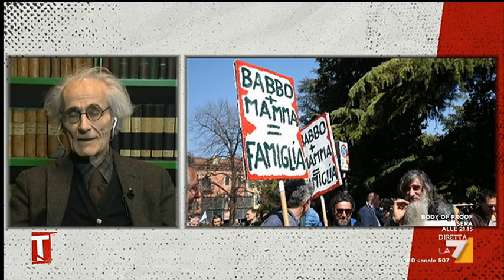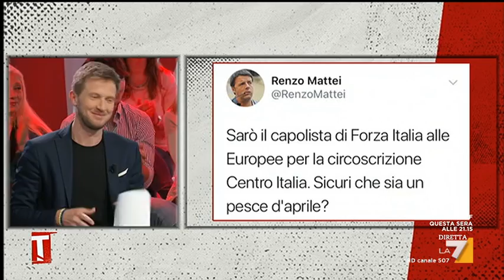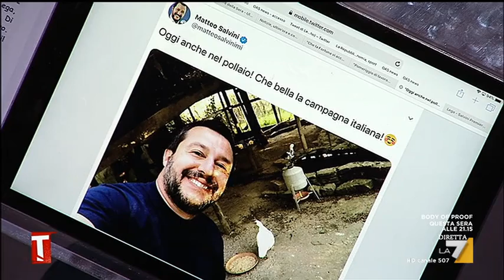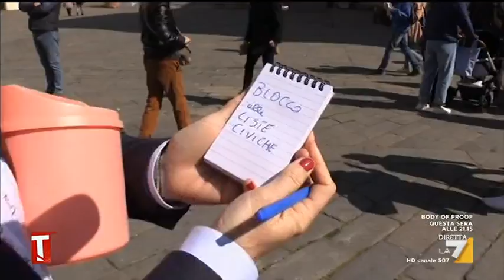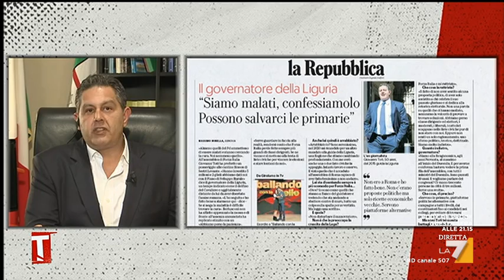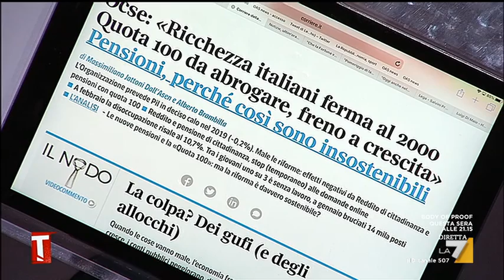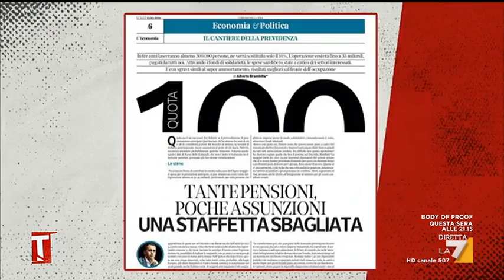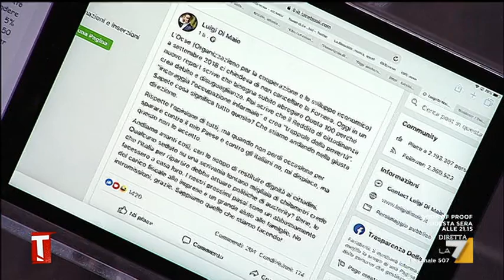Tagadà - Puntata 01/04/2019